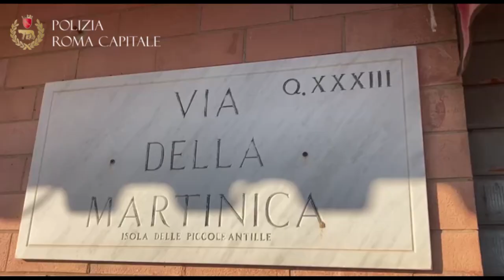Doppio blitz a Ostia: sgomberate le case Ater occupate dalla famiglia Spada - Il Faro online